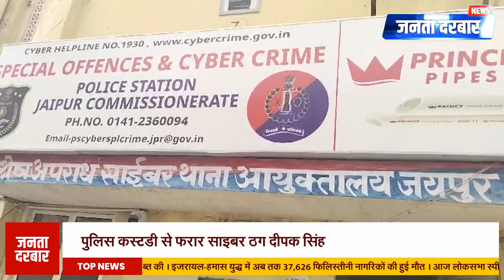पुलिस कस्टडी से फरार साइबर ठग दीपक सिंह!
जयपुर में पुलिस कमिश्नरेट के नाके के नीचे से एक मुलजिम पुलिस कस्टडी से फरार हो गया है। साइबर ठगी के एक प्रकरण में पहले से फरार चल रहे आरोपी दीपक सिंह को 1 दिन पहले ही साइबर क्राइम थाना पुलिस ने गिरफ्तार किया था, लेकिन बीती रात ही पुलिस को चकमा देकर वह फरार हो गया। घटना के वक़्त आरोपी के हाथों में हथकड़ी भी लगी थी और पुलिस का कड़ा पहरा भी था, लेकिन फिर भी वह भागने में कामयाब रहा।

A suspect has escaped from police custody under the nose of the Jaipur Police Commissionerate. Deepak Singh, who was already on the run in a cyber fraud case, was arrested by the Cyber Crime Police Station just a day ago. However, last night, the cunning fraudster managed to escape, despite being handcuffed and under strict police watch.